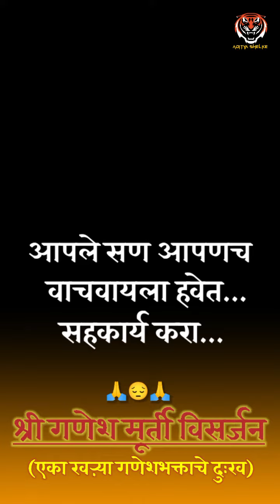ganeshchaturthi ganpatibappavisarjanstatus ganpatibappavisarjansong viral shorts lalbaugraja